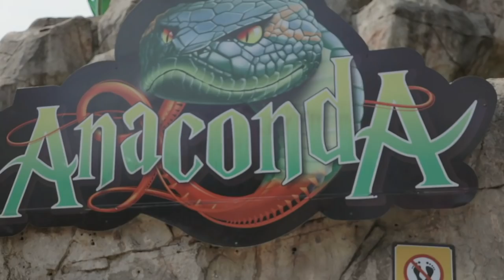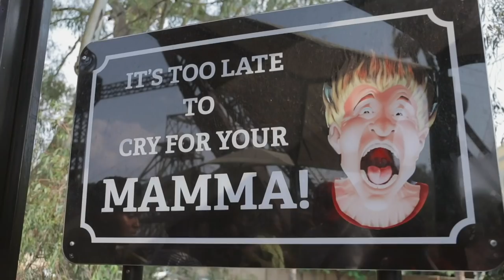Facing Our Fears with Subscribers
Producer: Playground Production
Additional Production: (Dj Zan-D) Zandi Ngwenya
Publishing: SAMRO, The Hangout Productions
Record Label: The Hangout Productions (Pty) Ltd
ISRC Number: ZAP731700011